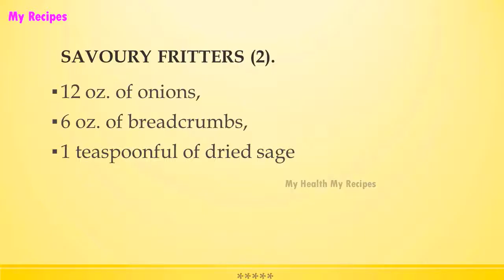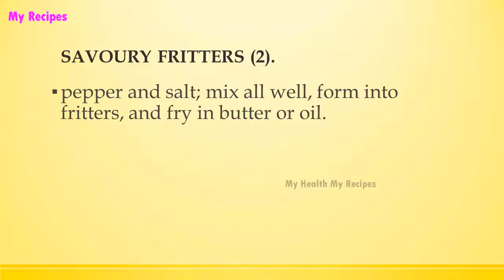SAVOURY FRITTERS 2 | WORLD FAMOUS RECIPES | HOW TO MAKE | RECIPES LIBRARY